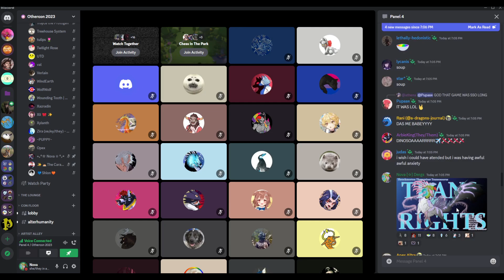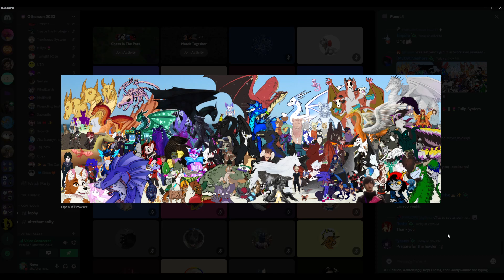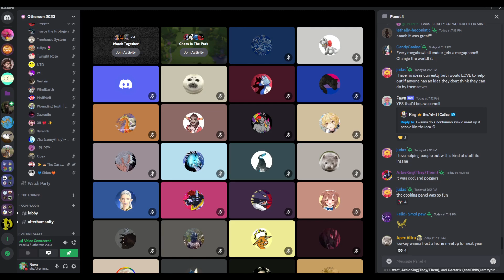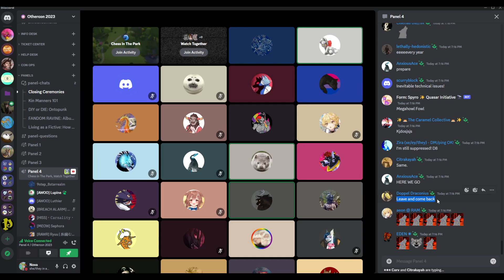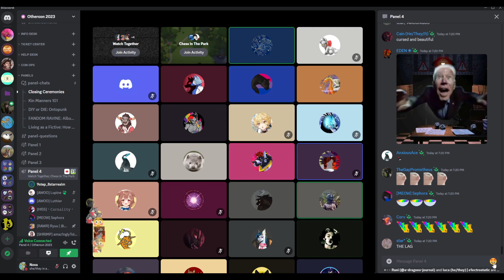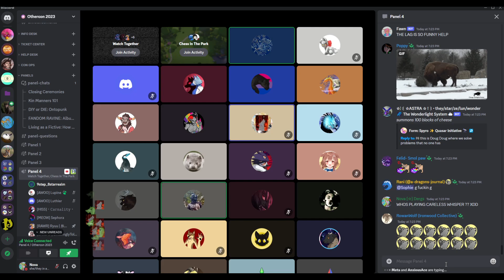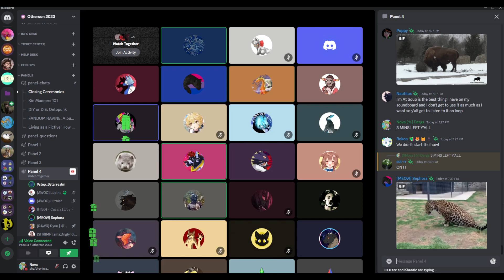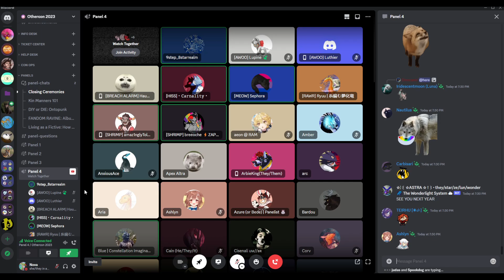Closing Ceremonies 2023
426 Members (the most since 2020!)
$276.52 USD raised for charity

Thank you to everyone who attended, we hope to see you next year! AWOO!!